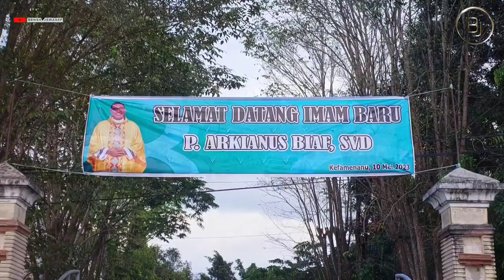Selamat Datang P. Arkianus Biaf, SVD || Penjemputan Imam Baru - Paroki Naesleu Kefamenanu TTU